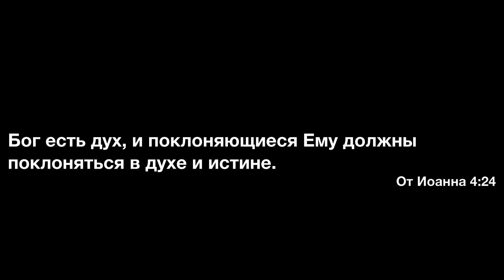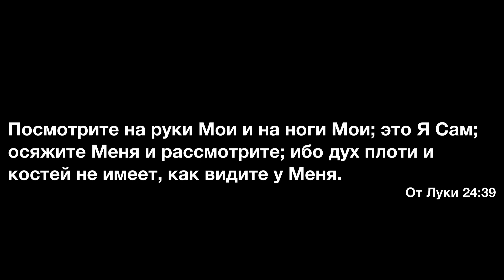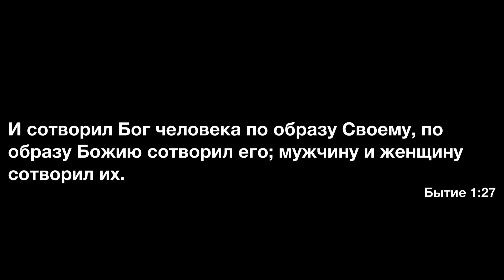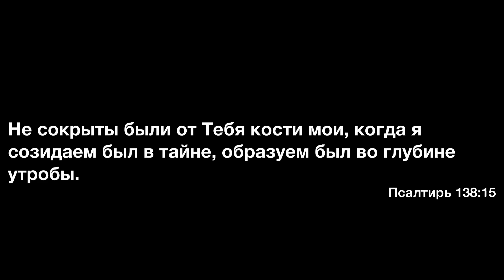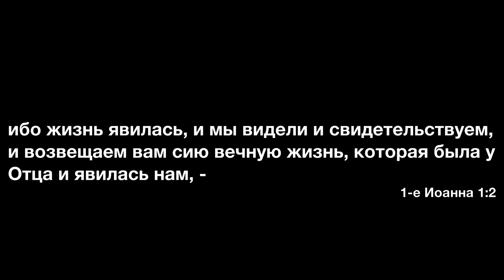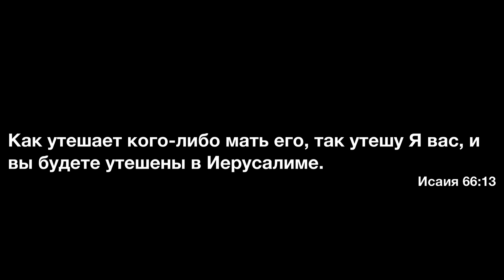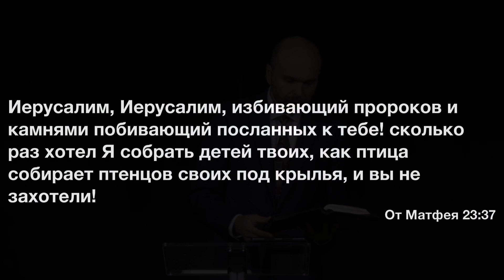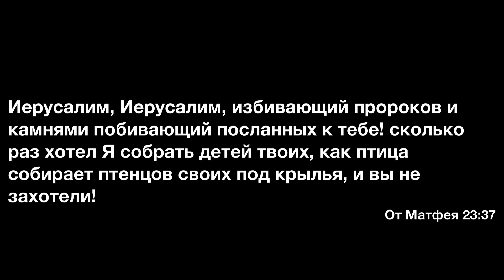Материнство Бога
Проповедь В. Олийника 7 мая 2022 г.

ВНИМАНИЕ!!!

Правила:
1. Перед тем, как выразить оценку, ознакомиться с материалом до конца (Пр. 18:13; Ин. 7:51).
3. В случае несогласия с каким-то утверждением указать, что именно показалось неверным, на какой минуте записи, и в чем видится несоответствие Библии (Ин. 18:23).
4. Высказываться вежливо, уважительно, и благожелательно (Рим. 12:7; Кол. 4:6).
5. Запрещены инсинуации о мотивах автора или собеседников; оценку давать не личности, а материалу (1Кор. 4:5; 3Цар 8:39).
6. Богословские утверждения обосновывать Библией (Мф. 3:4,7,10).
7. Запрещена вульгарная и ненормативная лексика (Еф. 4:29).